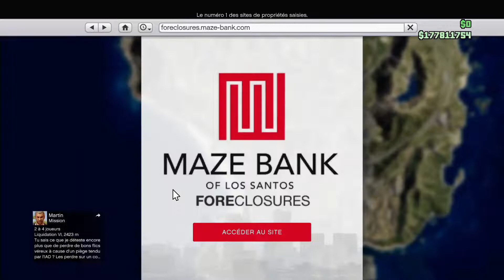[PATCH] new glitch duplication en solo plaque propre